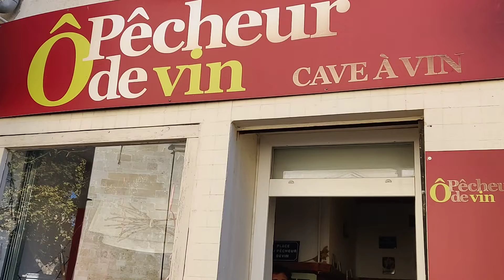Cave à vins d'Occitanie : 5+1 bouteille offerte [ O Pecheur Devin à Lunel ]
Où acheter du vin d'Occitanie et passer un bon moment ? A la Cave O Pecheur Devin, vous trouverez vin blanc, vin rosé, vin rouge, champagne, ... les conseils et le choix entre environ 250 références de producteurs et domaines locaux, en Occitanie. Nous organisons des évènements 1 dimanche sur 2 ; soirées dégustation, huîtres avec un ostréiculteur local... Pour vos commandes, nous vous livrons partout en France, avec frais de livraison offerts à partir de 200€ d'achat.